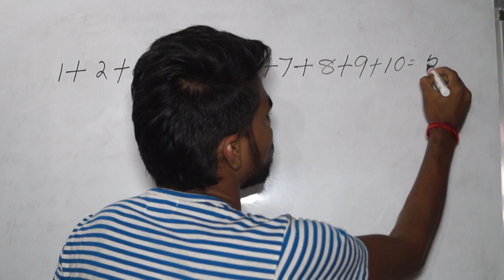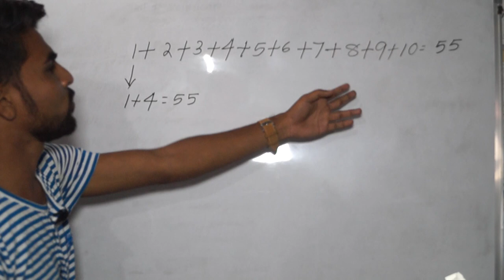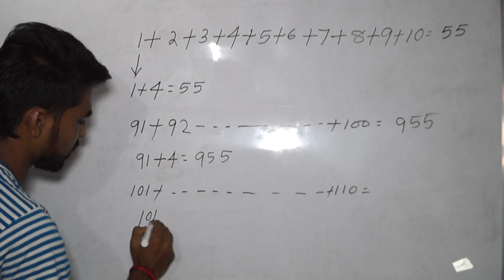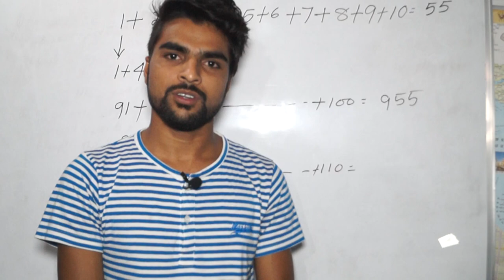Kramika sankyara Samasti In Odia // Math tricks in odia //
10 ti kramika sankyara Samasti kete ? Manash Sahu

 Kramika sankyara Samasti  In Odia

 Kramika sankyara Samasti  In Hindi

 Kramika sankyara Samasti  In Tamil
 Kramika sankyara   In Odia

v Kramika sankyara Odia,
 Kramika In Odia,
samasti in odia,
Math in odia,
sum of odd numbers,
Consecutive even and odd numer, Number series,
Number system short tricks in hindi , Number system trick,
PRIME NUMBER TRICK,PRIME NUMBER TRICKS in odia,
Number System Basics in Odia,
Number System Basics in hindi,
kramik eki sankhya mathi moti sankhya,
Searches related to keramik sankhya
kramagat sankhya ka yogaveragesam ,sankhya visham sankhyamaths trick ,allsam sankhya ka yogmaths tricksmul ,sankhyabisan pabhajya abhajya sankhyapercentagesankhyao par adharit, prashankarma songsankhya paddhati in hindi,
keramik sankhya in english
purn sankhya,
sankhya paddhati pdf,
sankhya paddhati question,
prakritik sankhya in hindi,
prakritik sankhya in gujarati,
sankhya paddhati in hindi pdf,
sankhya paddhati chapter,2, 3, 4, 5, 6, 9, 10 की विभाज्यता के नियम (वीडियो),
visham sankhya in hindi,
visham sankhya ka yog,
visham sankhya chart,
visam sankhya ka yog,
do kramagat sam sankhya,
lagatar sam sankhya ka yog,
kramagat sankhya in english,
kramagat visham sankhya,